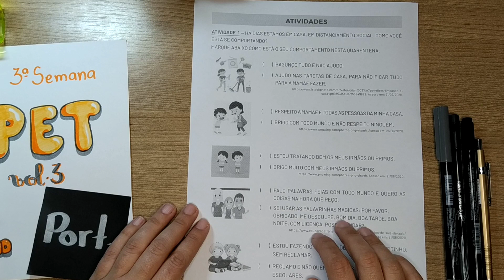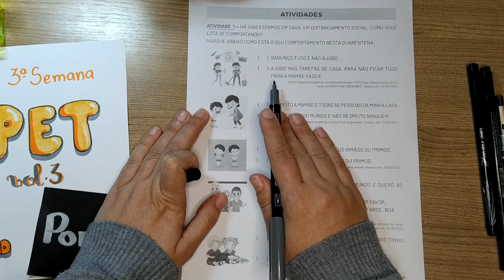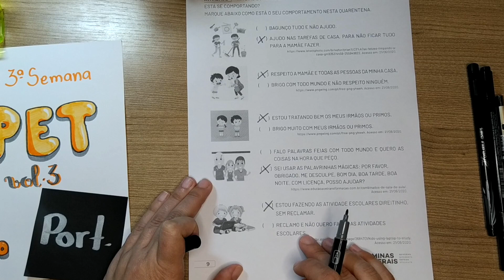CORREÇÃO PET volume 3 - 3ª Semana - 1º Ano - Língua Portuguesa